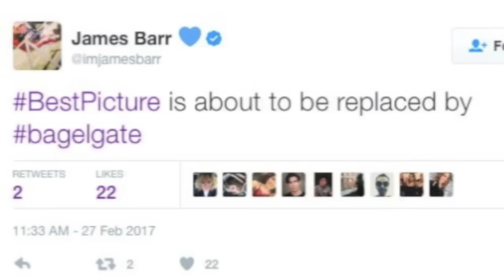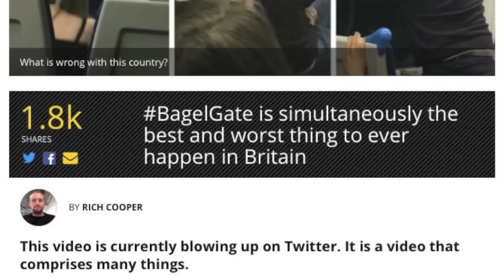BAGELGATE: WHAT REALLY HAPPENED (WITH UNSEEN FOOTAGE) | ceedpod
The video of bagels being put on passengers' heads, dubbed BagelGate, went viral on Twitter.

But no one really understands what happened... except us! It was Dougie Stew's footage that went viral but Calum Di Lieto was also filming. So we are going to show unseen footage and talk through the funny chaos that is BagelGate.

In British comedy video we reveal the truth about what happened on that train to Peterborough - there's more to it than you think!

➜ If you are reading this comment: "HARRY POTTER AND THE CHAMBER OF BAGELS!"

(By Calum Di Lieto and Dougie Stew)